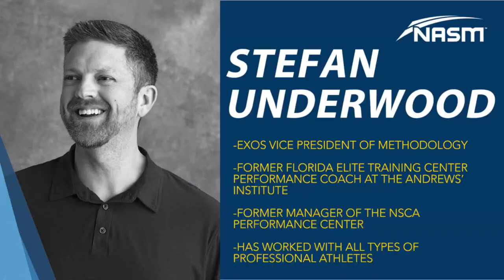Stefan Underwood: Redefining Readiness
The most trusted name in fitness is now expanding into the wellness world. Become an NASM Certified Wellness Coach and you’ll be able to guide and motivate clients to make lasting changes through mental and emotional well-being, recovery, and more.

We've all heard by now the importance of rest for being our best, but is that the whole story of recovery and readiness?

On this episode of the “Better Than Fine” podcast, host Darlene Marshall is joined by featured guest, EXOS VP of Methodology, Stefan Underwood, for a closer look at building readiness and resilience in work, life, and play.